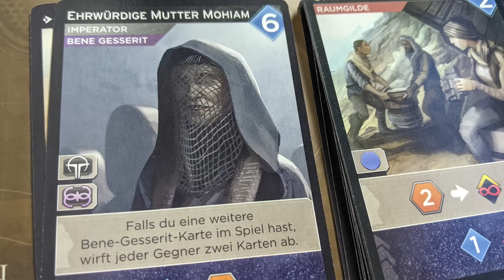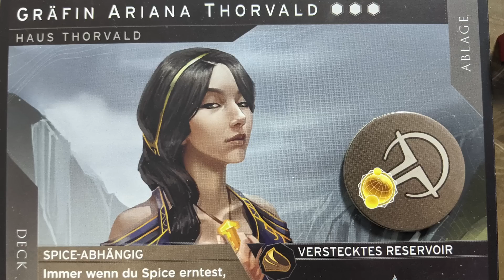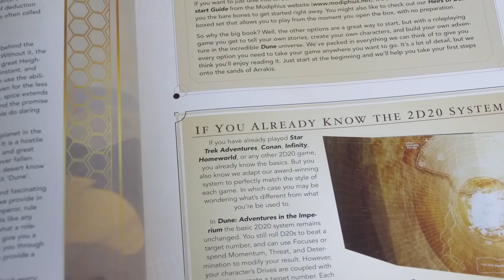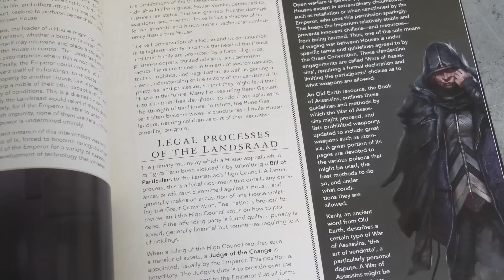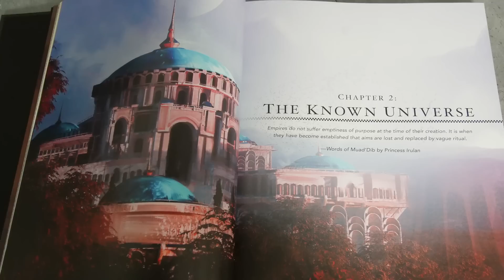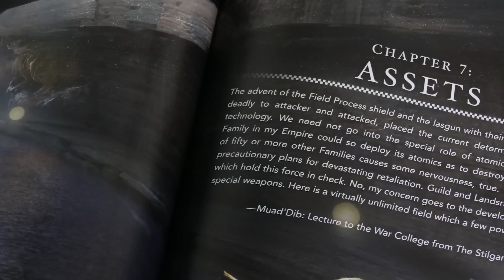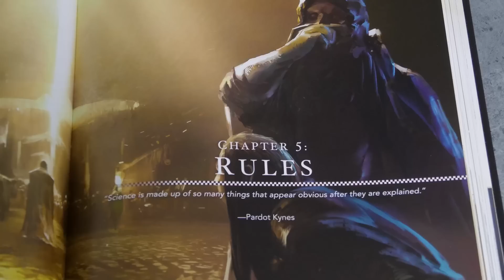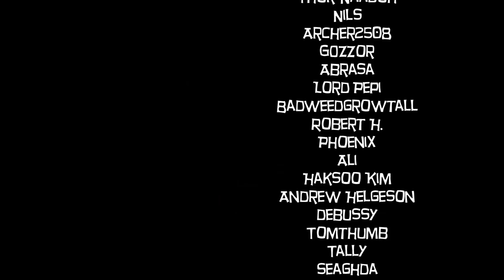Dune - das Rollenspiel "Adventures in the Imperium" und Dune Imperium- Brettspiel | Reviews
Mháire bespricht angesichts des Kinostrarts von DUNE zwei aktuelle Produkte: Das neue RPG und das neue Brettspiel. Nachtrag dazu: Das Brettspiel hat auch einen Solomodus, den wir nicht getestet haben, aber laut Community taugt der ebenfalls sehr.